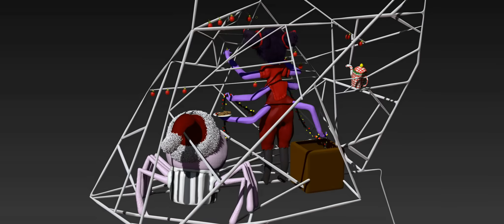Undertale Muffet and pet : Decorating the net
Picture  [REDACTED]
Music Santa Claus We're Ready For You (Instrumental Version) - Martin Carlberg
Press it and join the fun :  [REDACTED]
Follow me on Anook_ [REDACTED]
Google+  [REDACTED]

Use your fingers of usefulness and write something intelligent in the comments, then use your hands of sped and accelerate your mouse to the Thumbs up button, then THEN!. I don't know watch the video maybe instead of reading the description